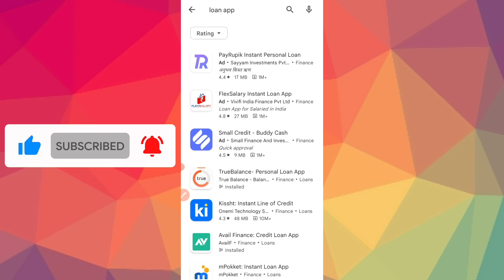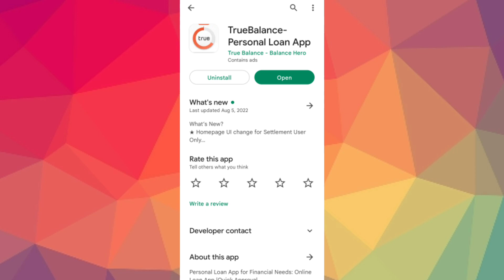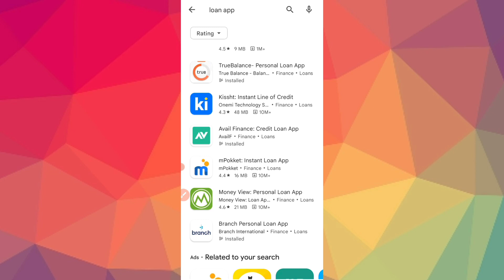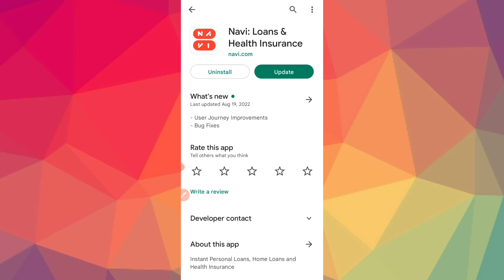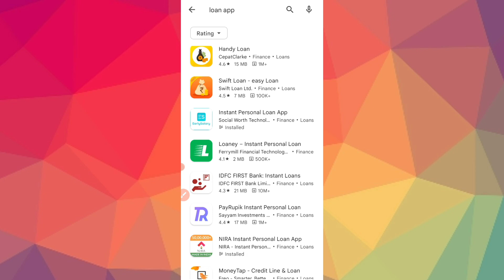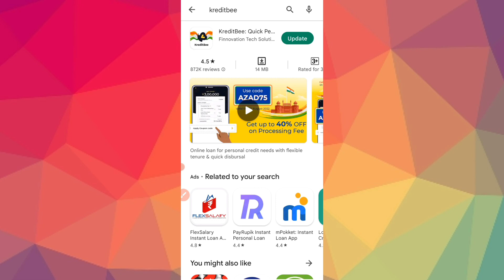Top 5 Instant Loan Apps l Instant Loan Apps Without Income Proof In Kannada l Loan Kannada